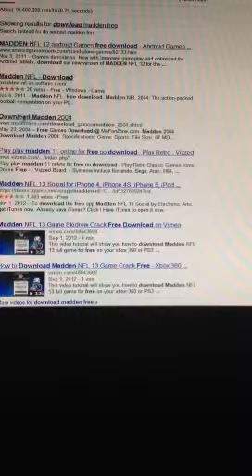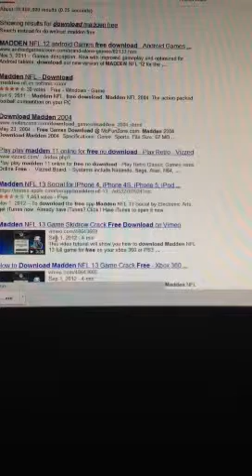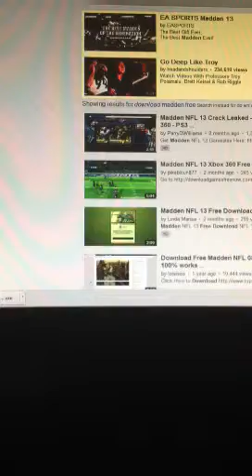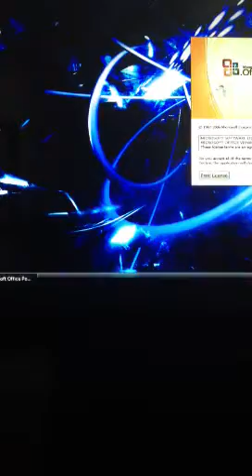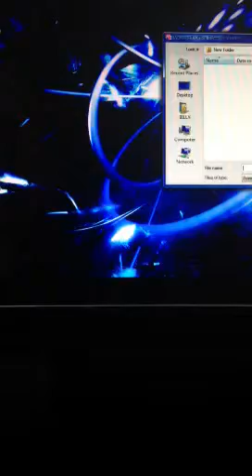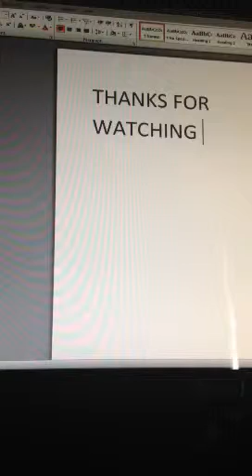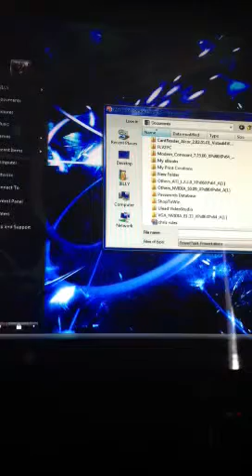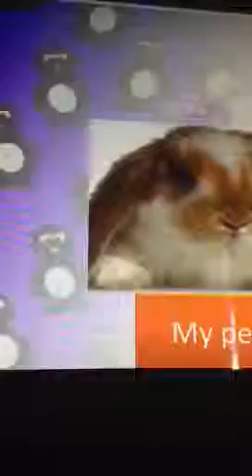How to download madden nfl free on pc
Have to watch